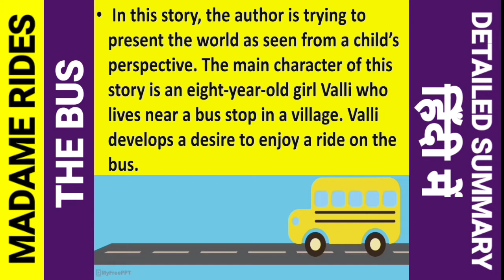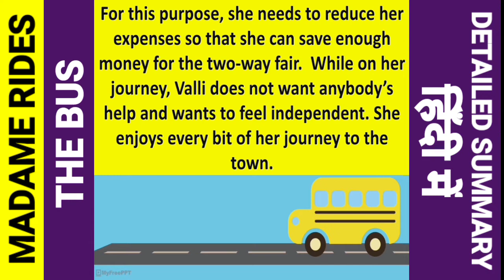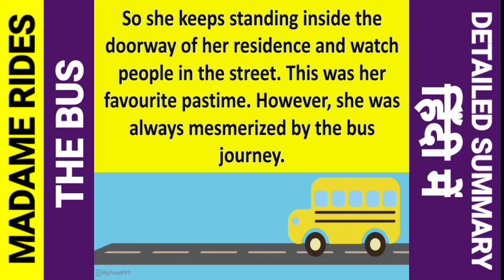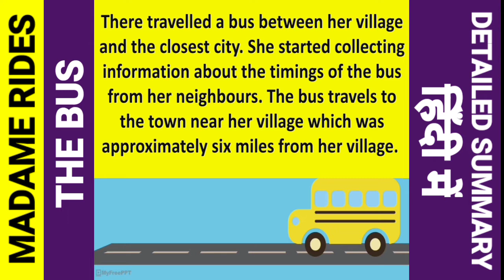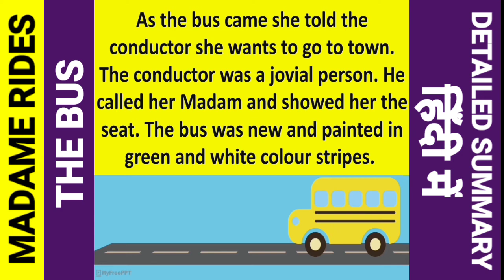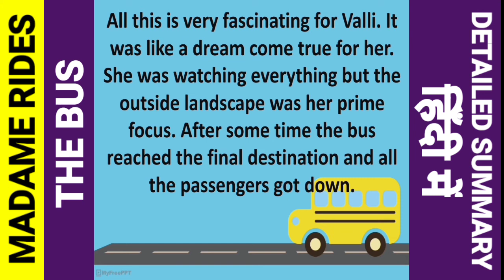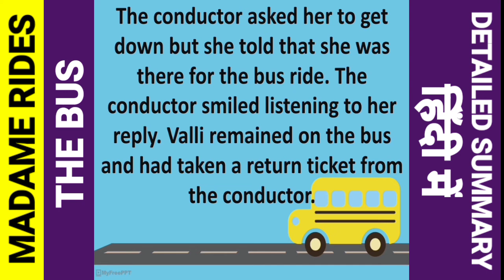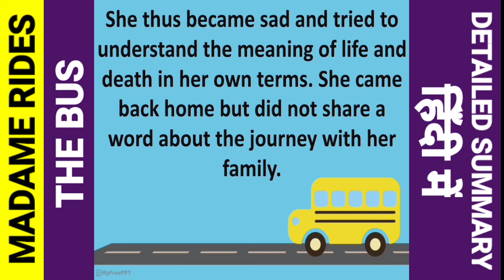MADAME RIDES THE BUS DETAILED SUMMARY IN HINDI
this is an educational video for the purupose of education specially for english and maths and motivating the young mind for their success